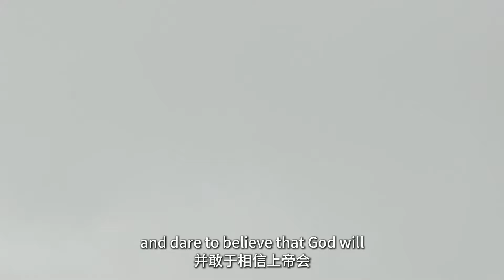Lou Engle牧師呼召「百萬婦女」在贖罪日為美國禱告 | 2024年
「興起以斯帖」贖罪日禱告
禱告領袖Lou Engle呼召「百萬婦女」贖罪日，一起為美國和現今的世代守望禱告！作為華人教會，願我們響應呼召，興起以斯帖以及末底改的同行，一起在贖罪日聚集為香港，以及列國守望禱告。

你可以透過以下方式參與：
1、贖罪日禱告實體聚集
時間：10月11日（五）7:30-9:30pm
地點：佐敦八福匯17樓禱告匯

2、美國百萬婦女贖罪日禁食禱告 （直播）
Lou Engle及Her Voice Movement創辦人唐納莉（Jenny Donnelly）一同發起「以斯帖呼召」（The Esther Call），動員百萬婦女到華盛頓特區國家廣場，以及邀請全球基督徒響應禁食禱告，詳情請參閱：
時間：美國東岸時間10月12日9am-7pm（中港台時間為10月12日9pm-13日7am）
集體領用聖餐：預估會在美國東岸時間下午五點進行，即中港台澳時間10/13星期天上午五點。